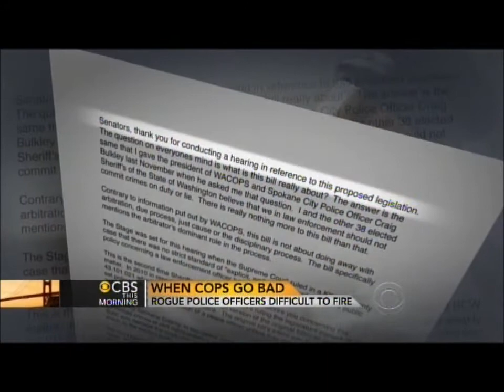News report on dirty cops beating the system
certainly a problem in North Carolina